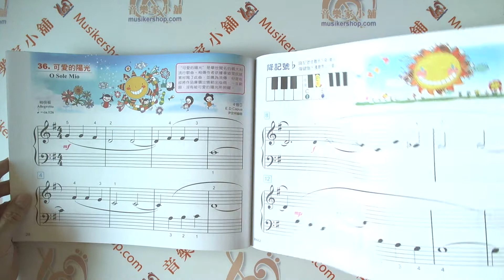《貝多芬》最愛的古典名曲-幼童(下)+動態樂譜DVD【TY-IN662】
★產品名稱：　IN662 《貝多芬》最愛的古典名曲-幼童(下)+動態樂譜DVD
★產品規格：　30.3×22.7cm 48頁，附鼓勵貼紙和動態樂譜DVD(片長約44分鐘)
★內容介紹：
　　最棒的鋼琴表演曲?適用於鋼琴發表會。
　　1.樂曲解說、音樂家肖像：吸引學生學習，也有助於詮釋名曲。
　　2.調號單元、放大音符：同調號曲子編成大單元方便學習，放大音符保護學生的視力。
　　3.動態樂譜、追蹤音符：本教材特別錄製動態樂譜DVD教學，可同步追蹤音符幫助學習，同時學會識譜和聽音，又可單獨聆賞音樂，這是本教材的最大特色與貢獻。